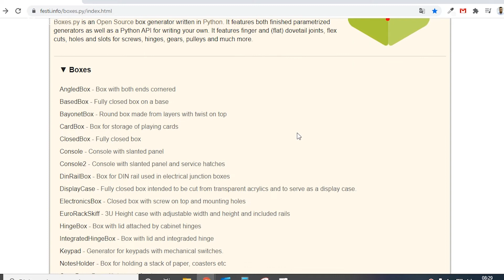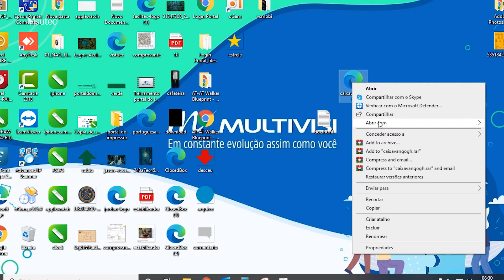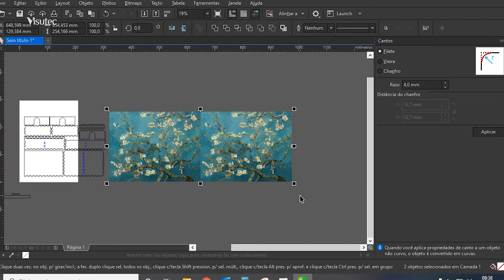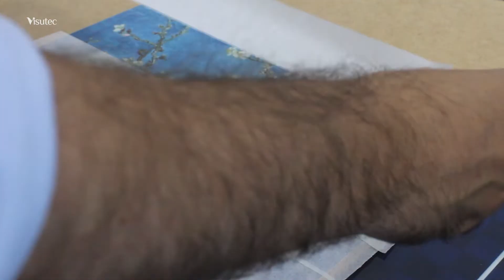Dica para encontrar projetos para corte e Gravação a laser (BoxesPy)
_________________________________________________________________________________________________________________________________________________________________________________________________________ Dica para encontrar projetos para corte e Gravação a laser(Boxes.py)

Aprenda agora essa dica que vai revolucionar seu método de trabalho com corte a laser, você que ta começando agora no ramo do corte a laser precisa assistir esse vídeo para aprender a facilitar seu método de trabalho!